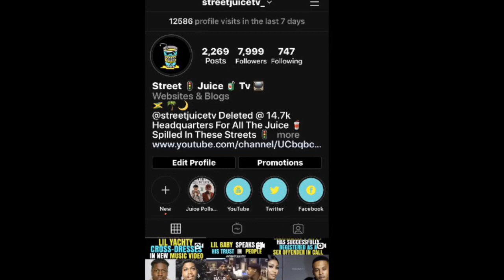Lil Yahchty Cross-Dresses As Oprah In His New Music Video